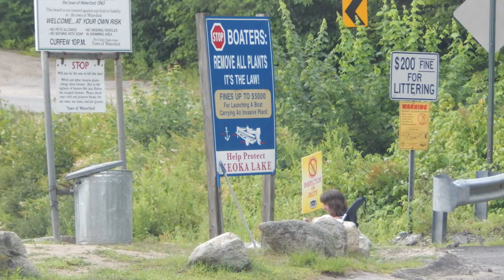2022 Lights out Waterford ME US of A 22.08.05 . ...noon EST (power outage ) . ..🌎..✅. ME • .